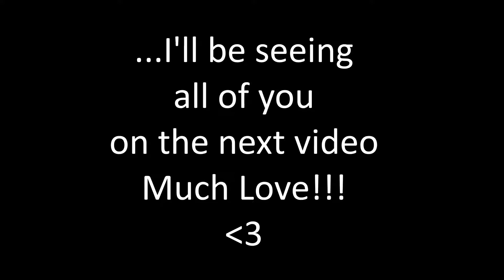Lost In A Dark Place | How To Escape The Void Of Depression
Consider becoming an active part of the Thank You Universe family by donating to the Patreon :) Your donations really helps me to thrive so I can keep sharing and creating new, better content each week. Much Love!